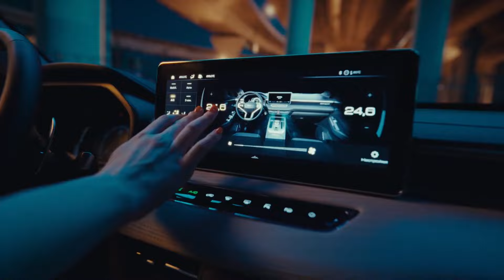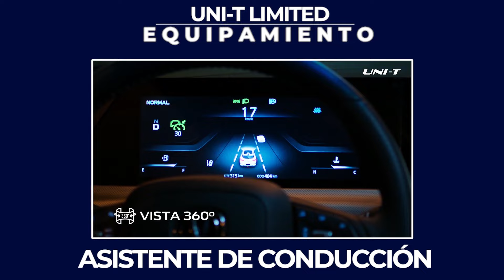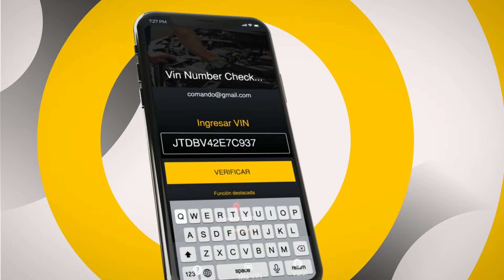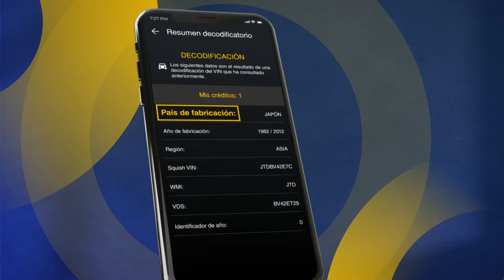LOS 6 MEJORES AUTOS CHINOS 2025 | Baratas, bonitos y potentes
¡6 AUTOS CHINOS RECOMENDADOS PARA COMPRA! Si eres de los que piensan que todos los autos chinos son malos, te recomiendo ver este vídeo; pues todos sabemos, que la gran mayoría de personas por el solo hecho de escuchar que un vehículo es fabricado en China, suelen calificar a ese modelo como un auto inseguro, que ni siquiera valdría la pena comprarlo. Estas falsas creencias, lo único que han hecho en los consumidores no solo es generar desconfianza por las marcas chinas, sino también una gran confusión por saber cuál marca deben elegir, más aun sabiendo que el mercado actual está lleno de marcas chinas; sin embargo, algo que no podemos negar de estas versiones, es que así como hay autos chinos inseguros, también los hay muy bien equipados, que incluso podrían competir con los autos más seguros del mercado. Así que en este vídeo, no solo te revelaremos cuáles son los 7 modelos chinos más recomendados, sino que también te diremos por qué motivo valdría la pena comprarlos. Así que sin más, ¡Empecemos!

¿Buscas Asesoría Legal? 💻
Comunícate con nosotros para aclarar tus dudas y darle solución a tus problemas legales.

¡Te leemos! ☝